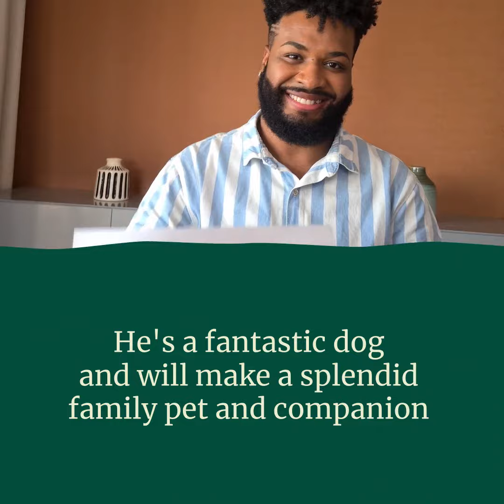Adopt Bobby by Leicestershire Dogs